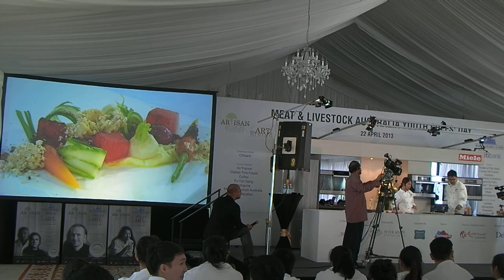WGS 2013 - Janice Wong & Daniel Sia update by Robin Stienberg, National Critics Choice